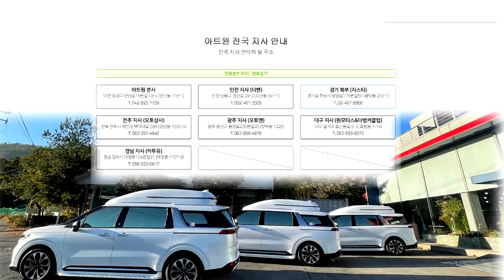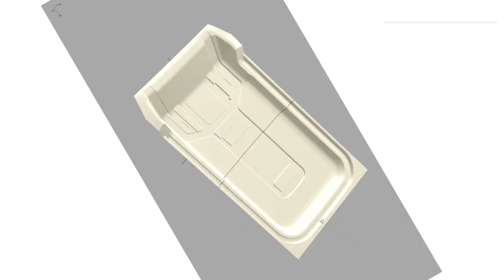[GV300-1]2023년형 카니발 7인승/9인승 별튜닝없이 딱 이렇게만..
미니밴[MPV]전문기업 아트원(주)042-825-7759/글로밴 하이리무진+실내기본튜닝을 마치고 출고 됩니다.
9인승과 7인승의 실내 시트차이를 주제로 영상 담았습니다.
아트원 본점:
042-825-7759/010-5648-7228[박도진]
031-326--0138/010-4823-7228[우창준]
아트원 전국지사:
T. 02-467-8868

📢BGM
✔️Track - extenz - Endless Summer